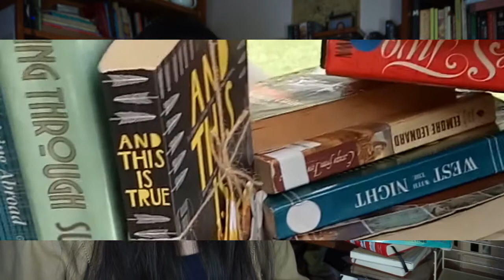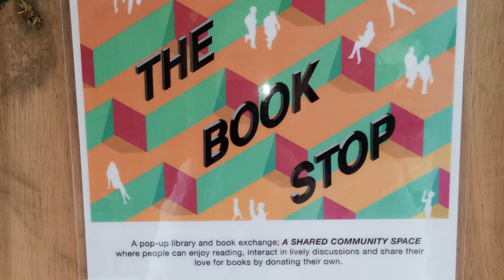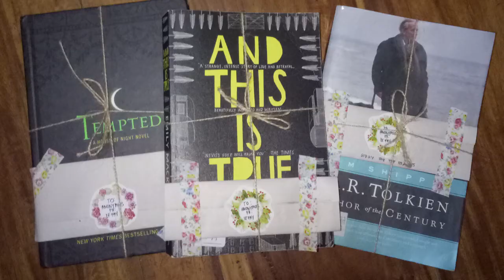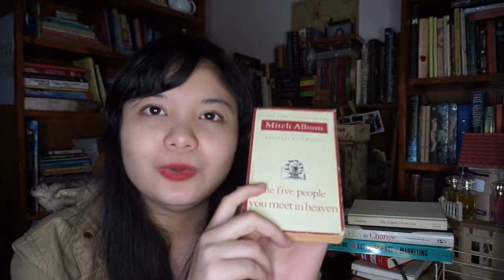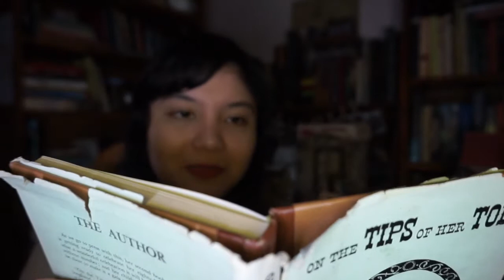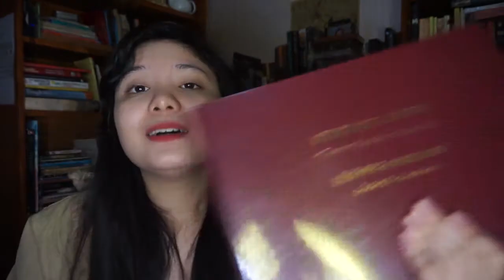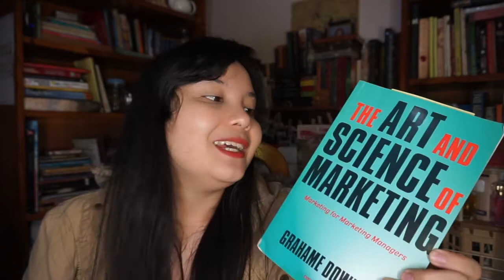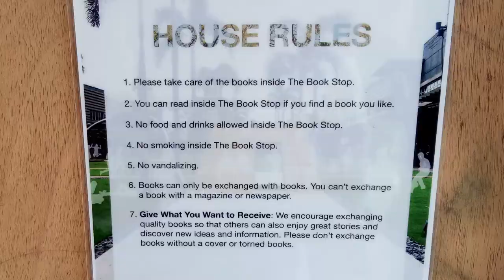The Book Stop PH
As we all know, a lot of readers tend to stay in the comfort of their homes and just read. The Book Stop is an ingenious and brilliant project. It encourages readers to interact with other book lovers and share a commonality.